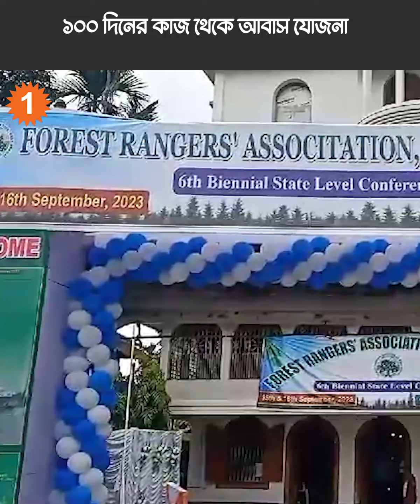বাঘ আনতেও বাধা! বক্সা ব্যাঘ্র প্রকল্প নিয়ে কেন্দ্রীয় সরকারকে দুঁষলেন জ্যোতিপ্রিয় মল্লিক